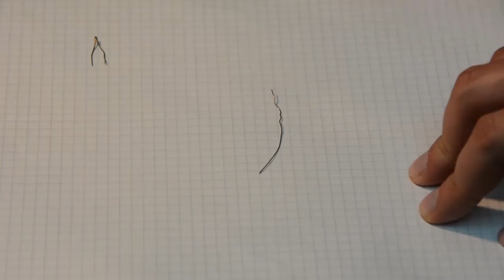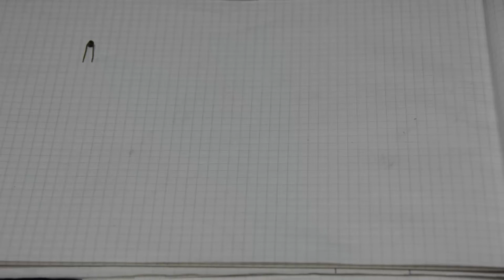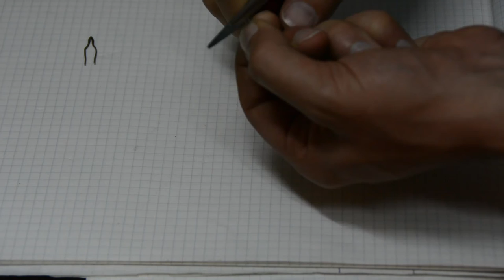Costruire un Pirografo - Le Punte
Tutorial in 4 parti sulla costruzione di un Pirografo.
La spesa per la costruzione è intorno ai 10-15€ (escluso regolatore)

Consiglio anche la visione di questi tutorial in inglese dove spiegano come costruire vari tipi di punte con diverse forme: